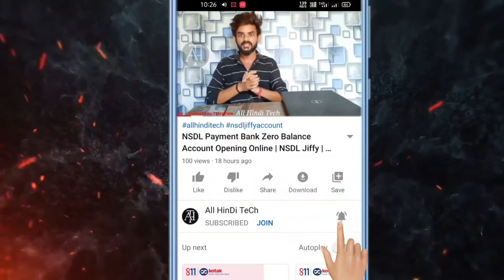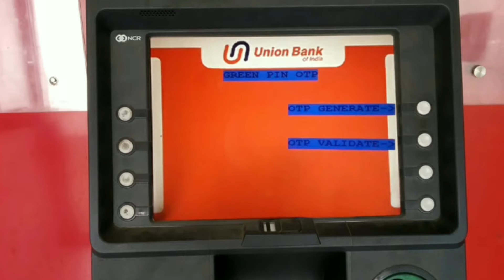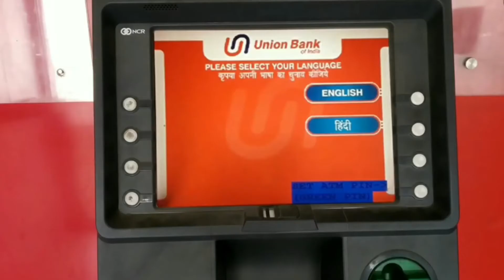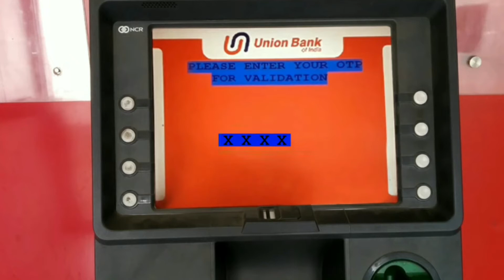Union Bank New Debit Card Pin Generation | Union Bank Of India Ke ATM Ka Pin Kaise Banaye 2021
Union Bank of India ATM Pin Kaise Banaye | Union Bank of India New ATM Pin Generation 2021

Your Queries  👇👇
union bank of india atm pin generation
Union bank of India ke new atm ka pin banaye
union bank of india ke atm ka pin kaise set kare